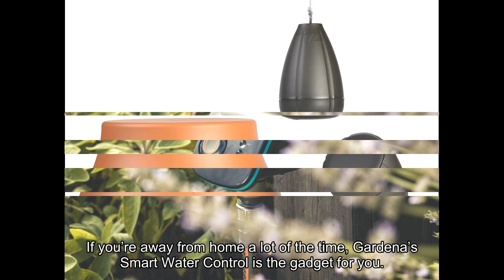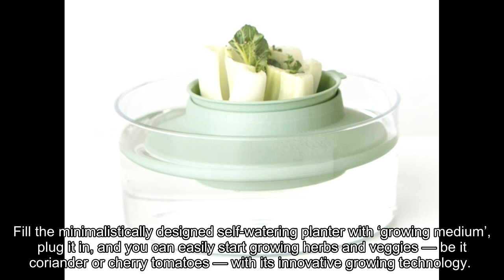The best garden tech and gadgets to make your plants happy